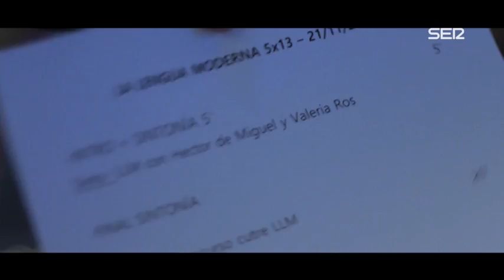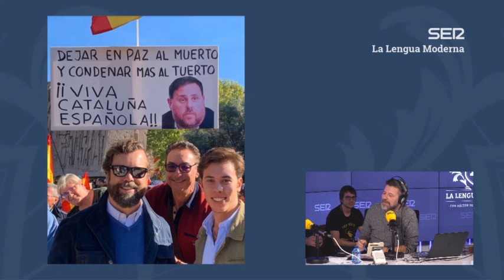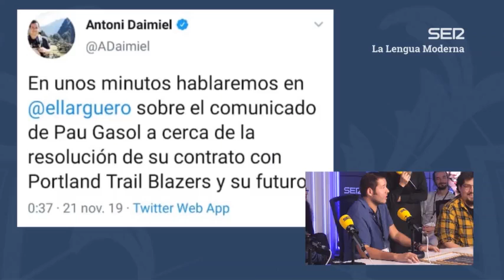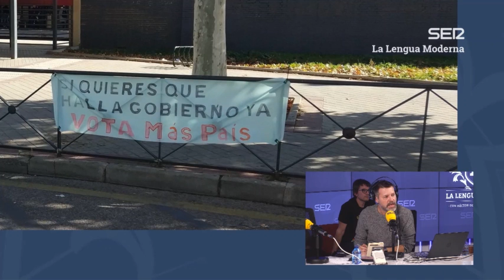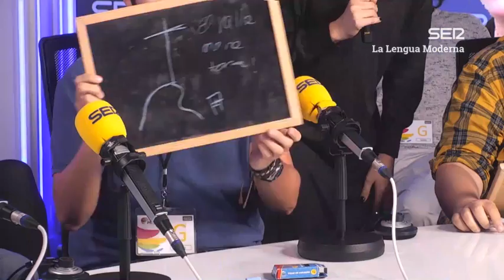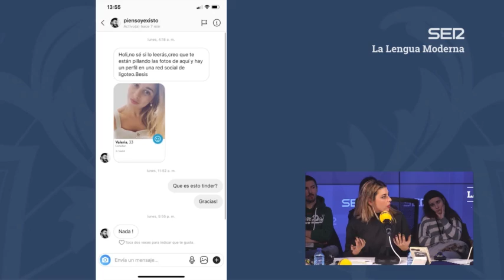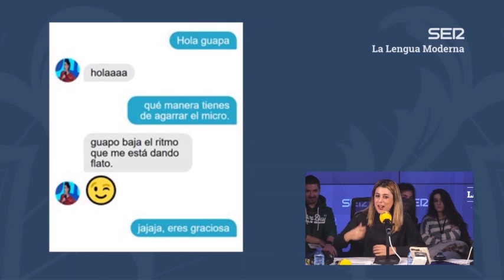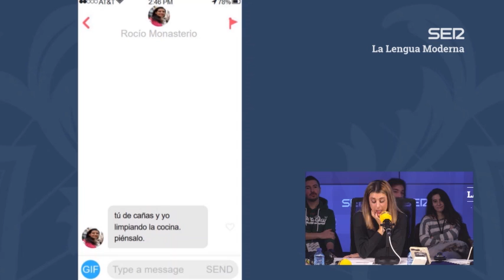La Lengua Moderna 5x13 | Tú de cañas y yo limpiando la cocina. Con Litus y Llum Barrera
De vuelta al estudio principal de la Cadena SER, asistimos a uno de los peores concursos cutres que se recuerdan en el programa y Valeria Ros nos cuenta lo que te pasa cuando se hacen pasar por ti en Tinder. También hay buena música de la mano del gran Litus y buen rollo con Llum Barrera, una vieja amiga de Quequé.

Todos los contenidos de 'La Lengua Moderna' en Cadena SER a la carta